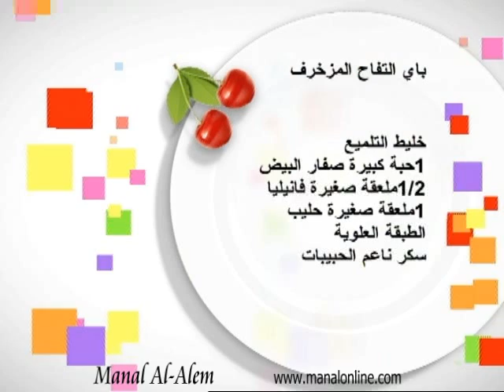باي التفاح المزخرف - مطبخ منال العالم